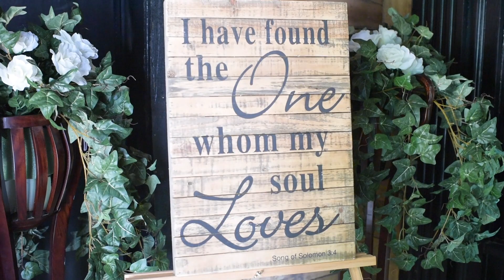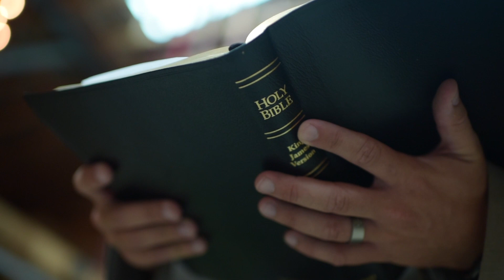KERNS WEDDING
Highlight Video